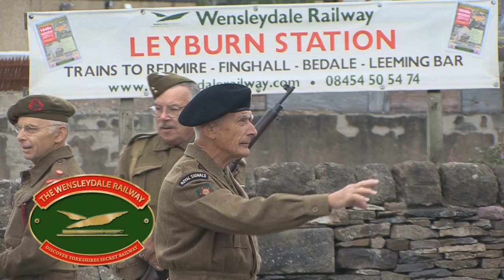Wensleydale Railway Promotional Video HD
A short video welcome to the Wensleydale Railway in North Yorkshire.  A full 16 miles of railway line running through the beautiful scenery of the Dales, operated by a dedicated & friendly team of volunteers.

Whether you're a die-hard, heritage diesel enthusiast or a more casual visitor curious about the endless charm of a steam locomotive, the line has exciting and very ambitious plans for 2011 so please check the website regularly for up to date information call 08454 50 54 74.

More extensive stories from the Wensleydale Railway are to follow in the coming weeks and months so please check this Youtube channel regularly. If you live close by and would like to become a local HD video footage contributor or join our team of volunteers then please do get in touch. After all, it's your railway!